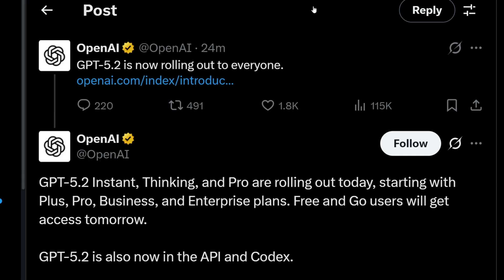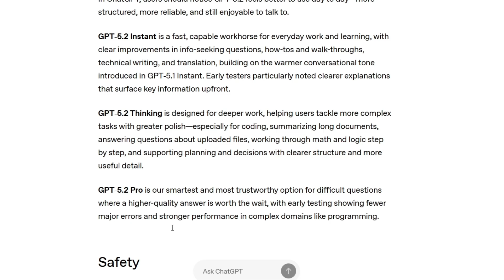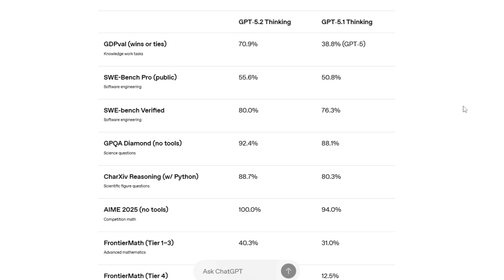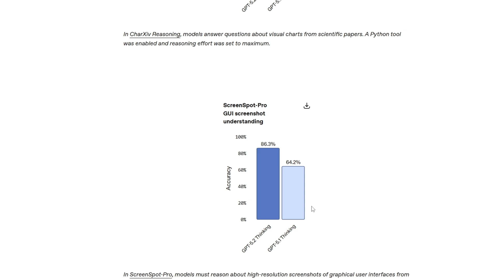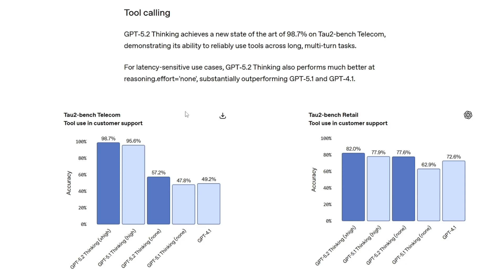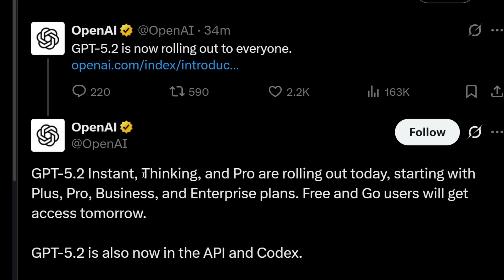GPT 5.2 - Benchmarks and Features Explained | OpenAI getting closer to AGI?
In this tutorial we will see about the latest update from OpenAI where they have launched GPT 5.2 instant, thinking and pro ai models to replace the existing GPT-5.1 model in ChatGPT